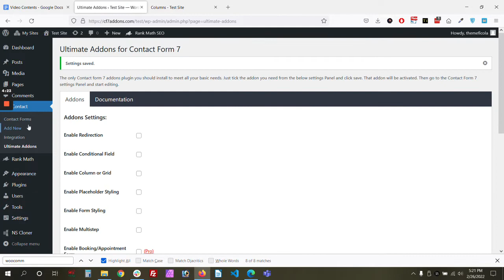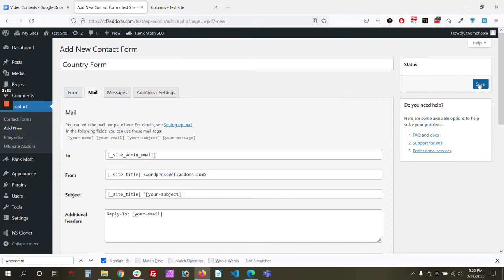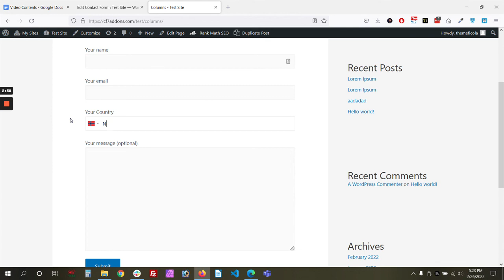How to Add Country Dropdown Field in Contact form 7 | Country List with Flag | Step by Step Guide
Do you want to show the Country field with a flag on Contact Form 7 form as a Dropdown field?  Then this tutorial is for you. In this video, we have shown a complete step-by-step tutorial on how to add a country drop-down list with country flags. Includes all the countries of the world.

Country Dropdown Field is not available on Contact form 7, by default. So, how can we add them to Contact Form 7? That is where our Free WordPress Plugin "Ultra Addons for Contact Form 7" comes in handy.

👉 Our Pro version includes additional exciting add-ons.